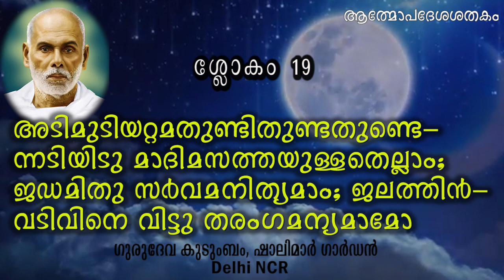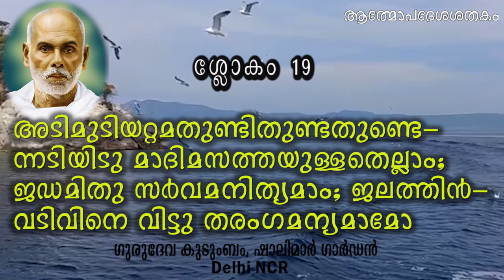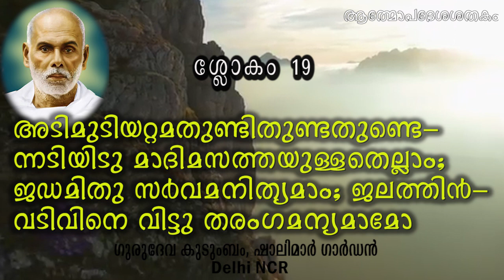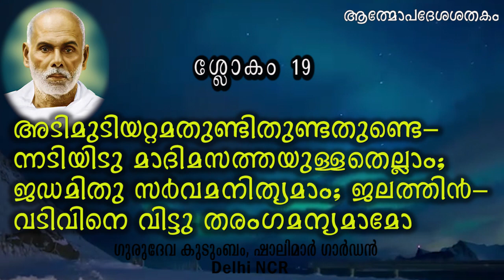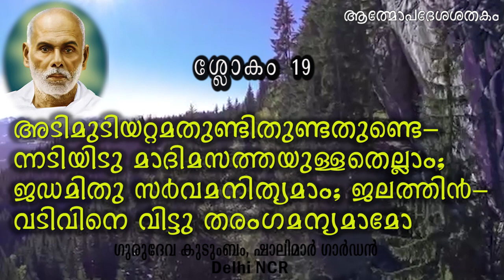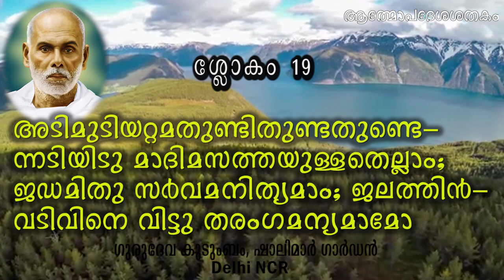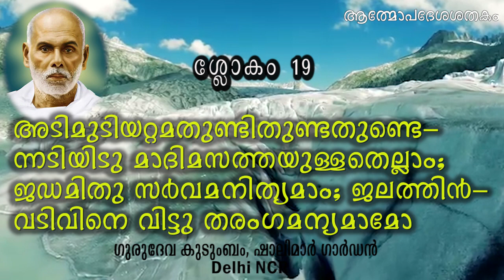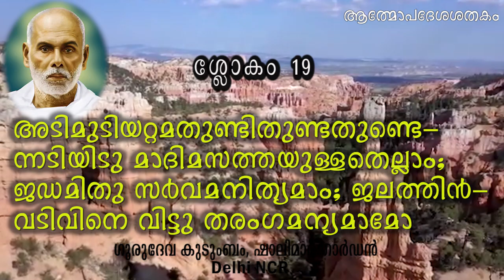ആത്മോപദേശശതകം ശ്ലോക൦ 19 | AtmopadesaSadakam Slokam 19 | ബ്രഹ്മശ്രീ പ്രൊഫ. ജി. ബാലകൃഷ്ണന്‍ നായര്‍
വ്യാഖ്യാനം | ബ്രഹ്മശ്രീ പ്രൊഫ. ജി. ബാലകൃഷ്ണന്‍ നായര്‍ | ശ്രീനാരായണ ഗുരുദേവ  കൃതി | ആത്മോപദേശശതകം  | ശ്ലോക൦ 19

ബ്രഹ്മശ്രീപ്രൊഫജിബാലകൃഷ്ണന്‍നായര്‍
പ്രൊഫജിബാലകൃഷ്ണന്‍നായര്‍
ബാലകൃഷ്ണന്‍നായര്‍